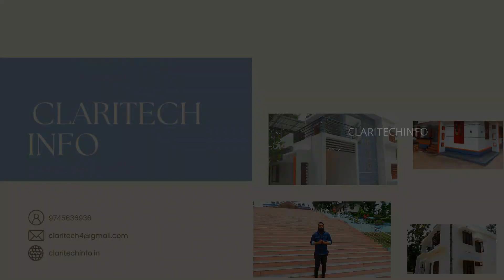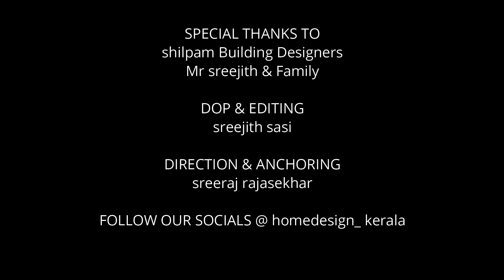25 LAKHS എല്ലാ സൗകര്യങ്ങളും ഉള്ള വീട് | 1300 SQFT | kerala home design | BUDGET HOME - EP 45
If you're looking for home design ideas in Kerala, then you won't want to miss this amazing home review video on YouTube. This stunning kerala house feature 2 bedrooms, a sitout, living area, dining area and gorgeous interior design elements. And with a budget of 25 lakhs and 1300 sqft of space, this home is a perfect example of affordable luxury in Kerala.

In this video, you'll get an up close look at all the amazing features of this home, from the spacious & airy living area to the cozy and inviting bedrooms. You'll also see the beautiful interior design touches that make this home truly unique and special. Whether you're looking for inspiration for your own home or just love to see amazing Kerala home design ideas this video is sure to impress.
Time Code
00:00 preview of the home
00:17 intro
00:44 home front elevation
01:00 to living area
01:12 to dining area
01:17 to first bedroom
01:46 to second bedroom
02:12 to kitchen
03:12 to stair